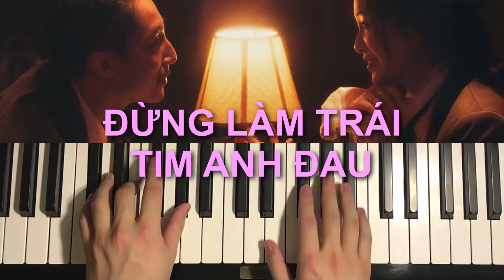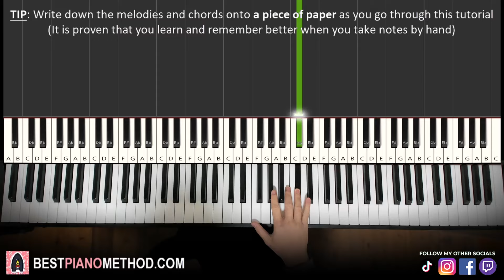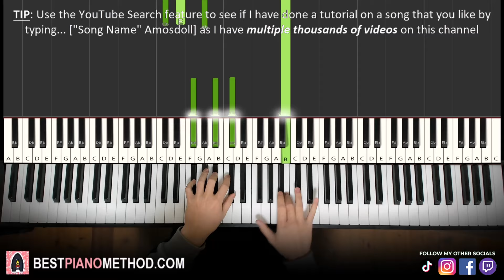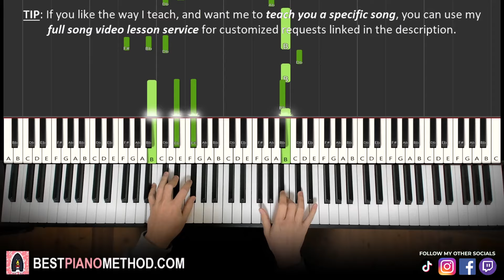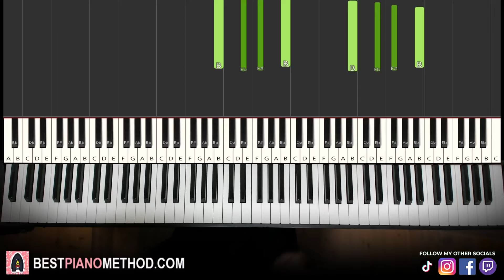ĐỪNG LÀM TRÁI TIM ANH ĐAU (Piano Tutorial Lesson) | SƠN TÙNG M-TP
This is Amosdoll’s verbal step by step piano tutorial lesson on how to play SƠN TÙNG M-TP ĐỪNG LÀM TRÁI TIM ANH ĐAU on the piano.